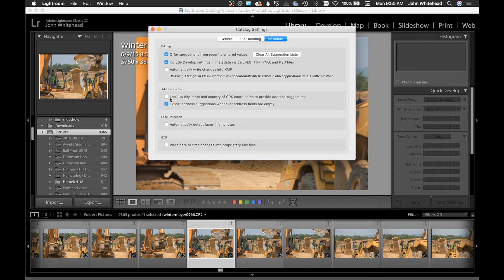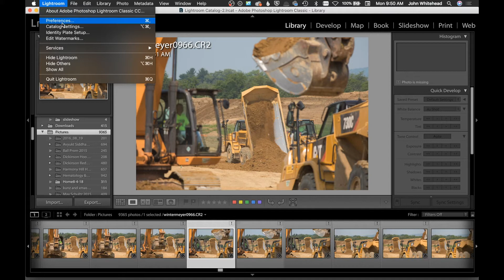Adobe Lightroom Classic Preferences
What is in the Adobe Lightroom Classic Preferences.  What I set them too and what they actually do.